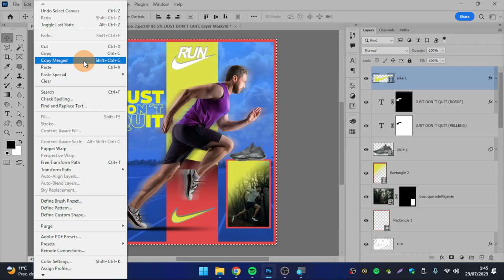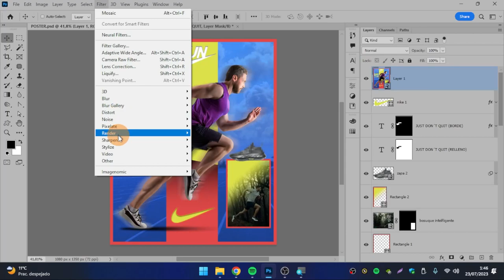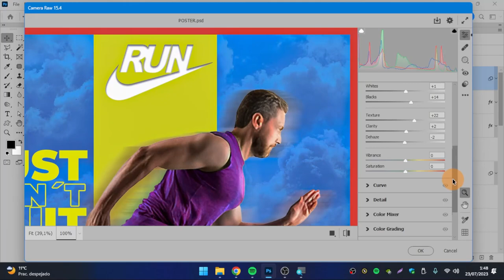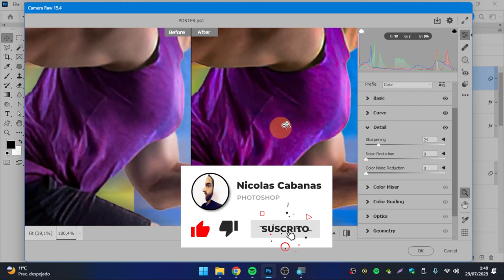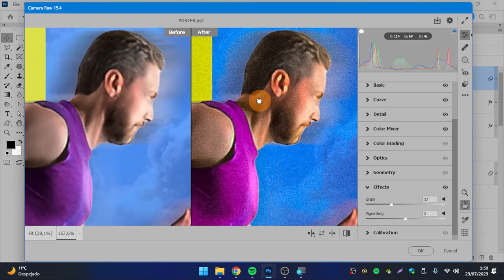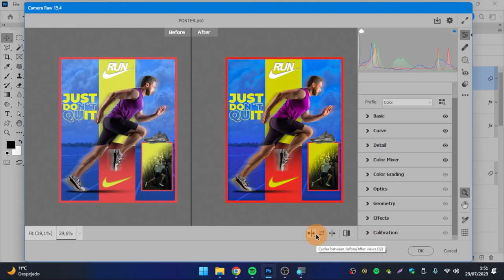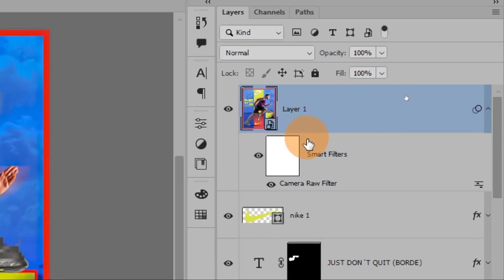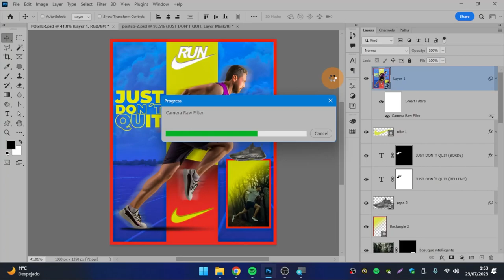[19] 💙Que es Camera Raw y Cómo se usa en Photoshop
La clave de los buenos resultados están en los detalles. Es por eso que este filtro tiene múltiples usos y te puede servir para darle ese plus final a tus trabajos para que el resultado sea impresionante. Reamente me encanta este tipo de filtro, tiene muchísimas cosas, es hermano de LightRoom, algo específico de fotografía que nos viene muy bien.

Temas relacionados: